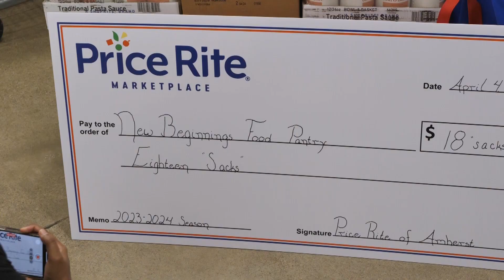Price Rite and UB Football team up to Sack Hunger